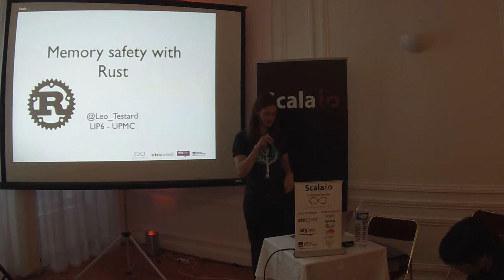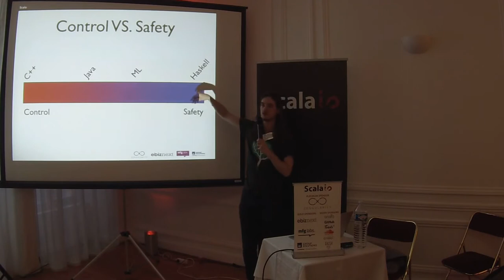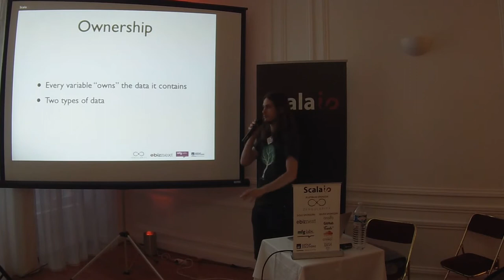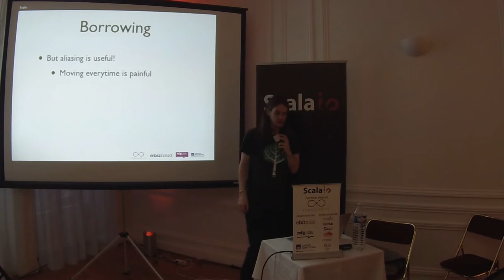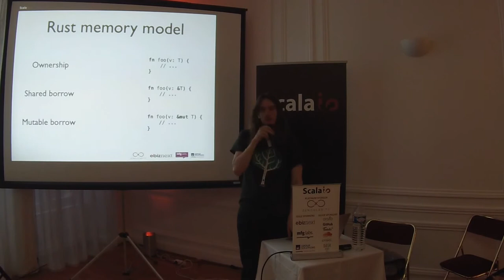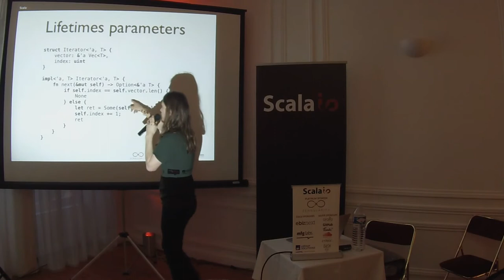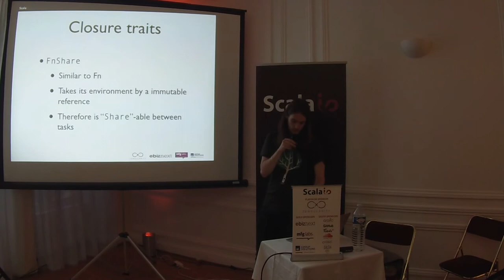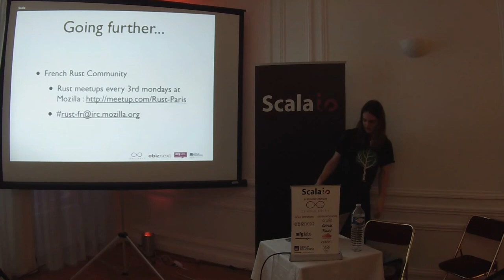Scala.IO - Léo Testard - Sûreté mémoire avec Rust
Rust est un nouveau langage de programmation créé par Mozilla pour allier la performance et le contrôle fournis par les langages de programmation système traditionnels tels C++ et la sûreté du typage statique fort. Cette présentation se veut une présentation générale de Rust, en mettant l'accent sur les aspects nouveaux, notamment le système de gestion de la mémoire